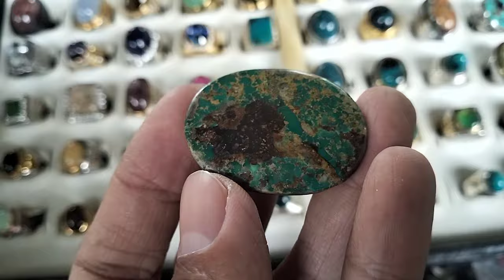NGEBOLANG BATU AKIK DI CURUG TANGERANG || LAPAK BATU AKIK MURAH